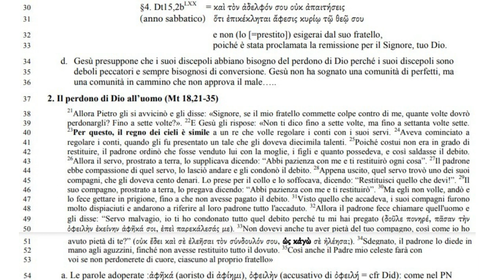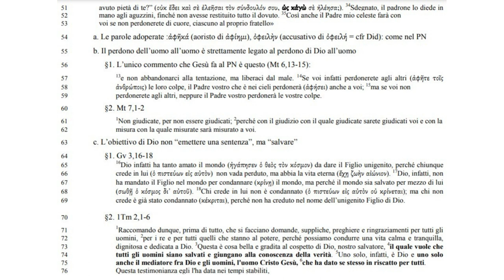Il Padre Nostro 7B; ℝ𝕚𝕞𝕖𝕥𝕥𝕚 𝕒 𝕟𝕠𝕚 𝕚 𝕟𝕠𝕤𝕥𝕣𝕚 𝕕𝕖𝕓𝕚𝕥𝕚, 𝕔𝕠𝕞𝕖 𝕠 𝕡𝕖𝕣𝕔𝕙𝕖́?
ℝ𝕚𝕞𝕖𝕥𝕥𝕚 𝕒 𝕟𝕠𝕚 𝕚 𝕟𝕠𝕤𝕥𝕣𝕚 𝕕𝕖𝕓𝕚𝕥𝕚: 𝕔𝕠𝕞𝕖 𝕠 𝕡𝕖𝕣𝕔𝕙𝕖́?
𝕀𝕝 𝕡𝕖𝕣𝕕𝕠𝕟𝕠, 𝕟𝕠𝕟 𝕠𝕡𝕥𝕚𝕠𝕟𝕒𝕝 𝕞𝕒 𝕦𝕟𝕠 𝕕𝕖𝕚 𝕡𝕚𝕝𝕒𝕤𝕥𝕣𝕚 𝕕𝕖𝕝 𝕔𝕣𝕚𝕤𝕥𝕚𝕒𝕟𝕖𝕤𝕚𝕞𝕠
“ℚ𝕦𝕒𝕟𝕕𝕠 𝕡𝕣𝕖𝕘𝕒𝕥𝕖, 𝕕𝕚𝕥𝕖: ℙ𝕒𝕕𝕣𝕖…”
A cura di don Renato de Zan

2. Il perdono di Dio all’uomo (Mt 18,21-35)
38 Allora Pietro gli si avvicinò e gli disse: «Signore, se il mio fratello  commette colpe contro di me, quante volte dovrò perdonargli? Fino a sette volte?». 22
39 E Gesù gli rispose: «Non ti dico fino a sette volte, ma fino a settanta volte sette. 23Per questo, il regno dei cieli è simile a un re che volle regolare i conti con i suoi servi. 24
40 Aveva cominciato a regolare i conti, quando gli fu presentato un tale che gli doveva diecimila talenti.
41 Poiché costui non era in grado di
42 restituire, il padrone ordinò che fosse venduto lui con la moglie, i figli e quanto possedeva, e così saldasse il debito. 26Allora il servo, prostrato a terra, lo supplicava dicendo: “Abbi pazienza con me e ti restituirò ogni cosa”.
43 Il padrone ebbe compassione di quel servo, lo lasciò andare e gli condonò il debito. 28
44 Appena uscito, quel servo trovò uno dei suoi
compagni, che gli doveva cento denari. Lo prese per il collo e lo soffocava, dicendo: “Restituisci quello che devi!”. 29
45 Il suo compagno, prostrato a terra, lo pregava dicendo: “Abbi pazienza con me e ti restituirò”. 46 30Ma egli non volle, andò e
lo fece gettare in prigione, fino a che non avesse pagato il debito. 31 47 Visto quello che accadeva, i suoi compagni furono molto dispiaciuti e andarono a riferire al loro padrone tutto l'accaduto. 32 48 Allora il padrone fece chiamare quell'uomo e
49 gli disse: “Servo malvagio, io ti ho condonato tutto quel debito perché tu mi hai pregato (δοῦλε πονηρέ, πᾶσαν τὴν
ὀφειλὴν ἐκείνην ἀφῆκά σοι, ἐπεὶ παρεκάλεσάς µε). 33
50 Non dovevi anche tu aver pietà del tuo compagno, così come io ho
avuto pietà di te?” 34     (οὐκ ἔδει καὶ σὲ ἐλεῆσαι τὸν σύνδουλόν σου, ὡς κἀγὼ σὲ ἠλέησα;).
51 Sdegnato, il padrone lo diede in mano agli aguzzini, finché non avesse restituito tutto il dovuto. 35
52 Così anche il Padre mio celeste farà con
53 voi se non perdonerete di cuore, ciascuno al proprio fratello»

54 a. Le parole adoperate :ἀφῆκά (aoristo di ἀφίηµι), ὀφειλὴν (accusativo di ὀφειλή = cfr Did): come nel PN
55 b. Il perdono dell’uomo all’uomo è strettamente legato al perdono di Dio all’uomo
56 §1. L’unico commento che Gesù fa al PN è questo (Mt 6,13-15):
13e non abbandonarci alla tentazione, ma liberaci dal male. 14 57 Se voi infatti perdonerete agli altri (ἀφῆτε τοῖς
ἀνθρώποις) le loro colpe, il Padre vostro che è nei cieli perdonerà (ἀφήσει) anche a voi; 15 58 ma se voi non
59 perdonerete agli altri, neppure il Padre vostro perdonerà le vostre colpe.